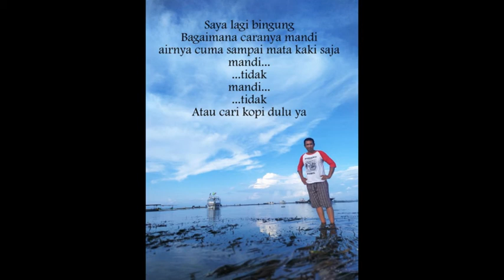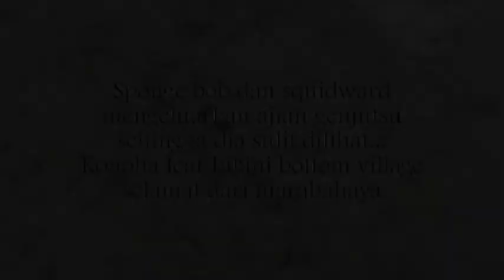Mengunjungi Konoha Bottom Bikini Leaf Village di Pantai Semawang Sanur Bali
1x-240225
Wisata pantai saat liburan

Music & Lagu Dari Youtube music Library :
Duh Fuse - French Fuse